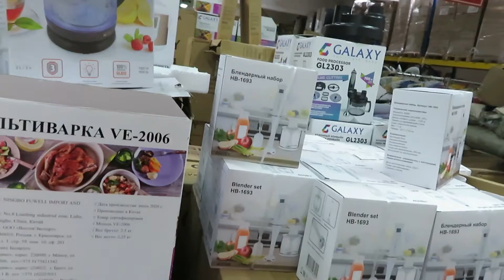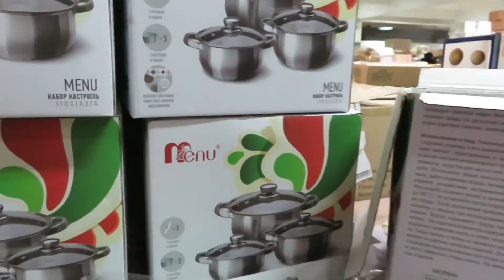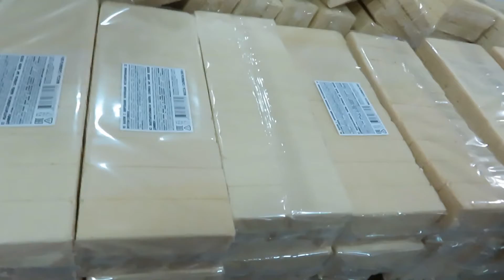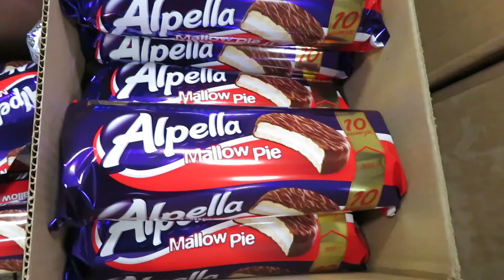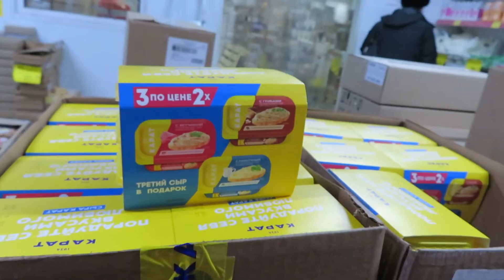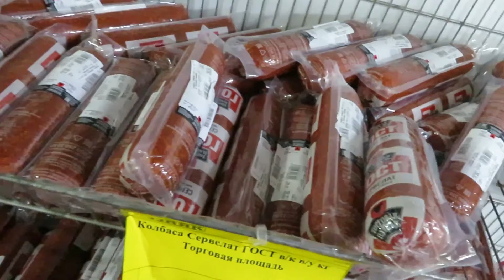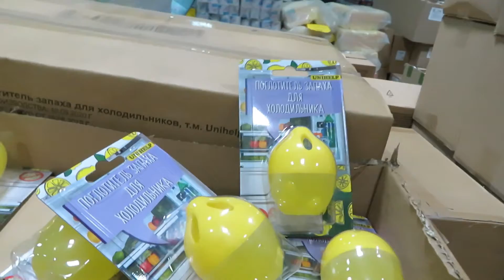\МАЯК\Магазин низких цен,аналог \СВЕТОФОРА\-Обзор разного товара и цены.Март 2021.